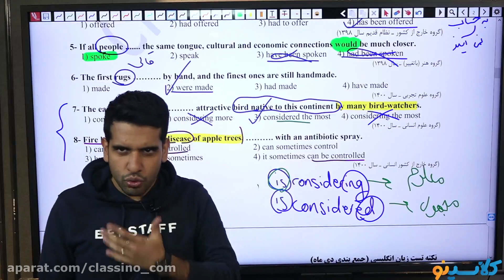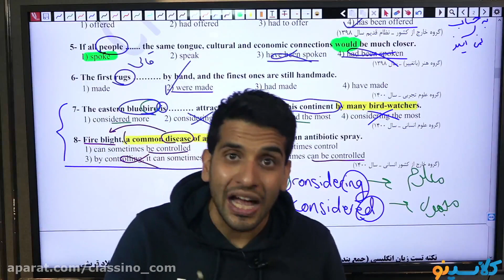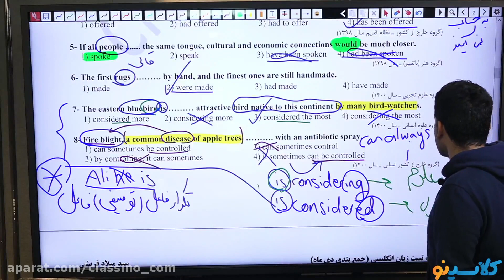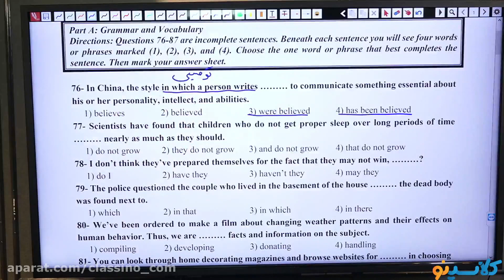3 Ways Create Better HIGH SCHOOL MATH With The Help Of Your Dog